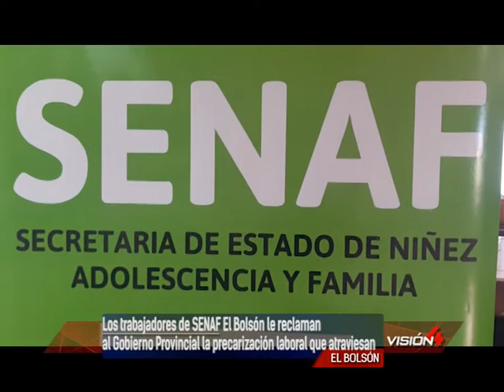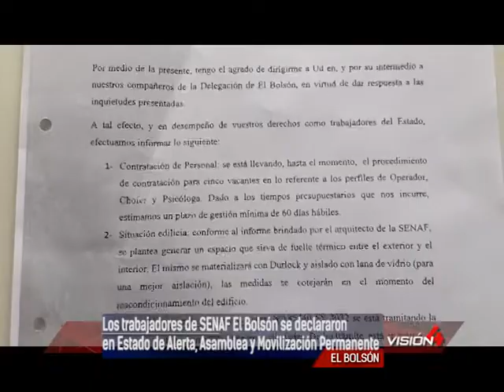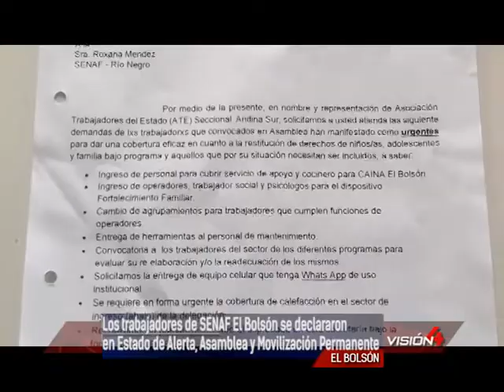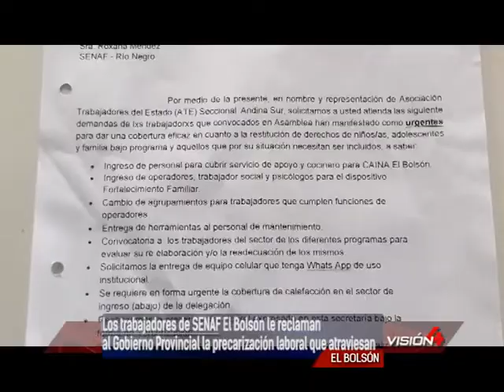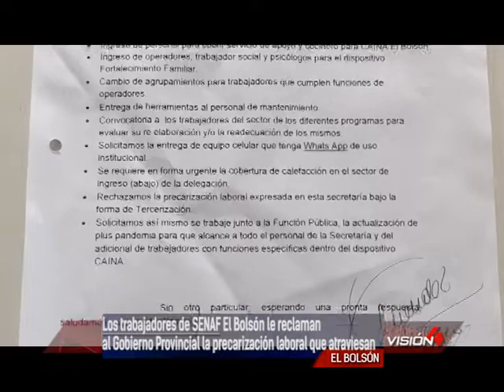05 08 22 FEDERICO GREGOTTI Los trabajadores de SENAF El Bolsón se declararon en Estado de Alerta, A